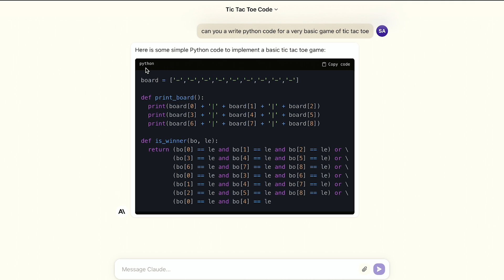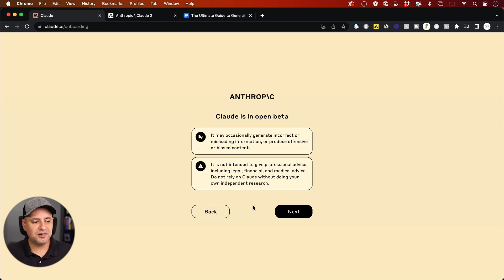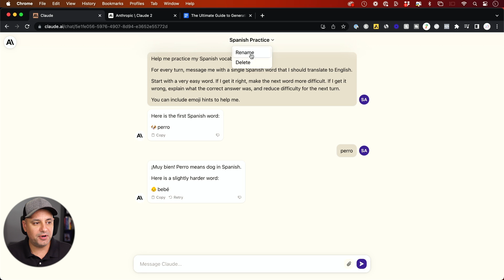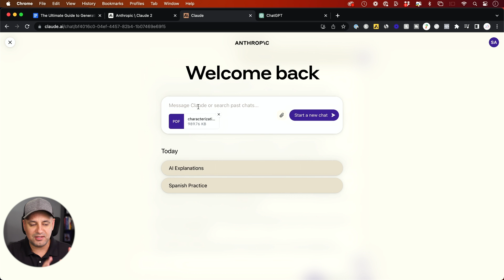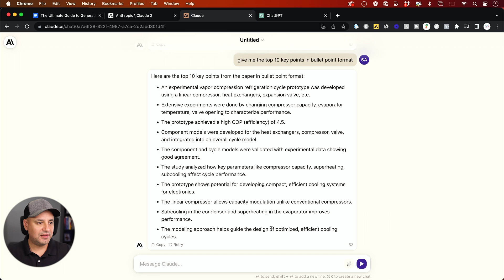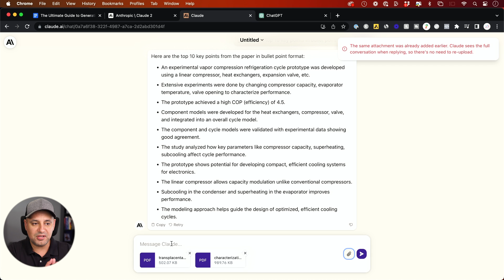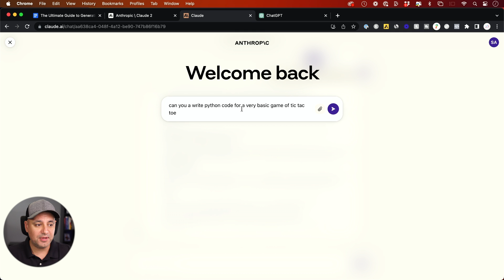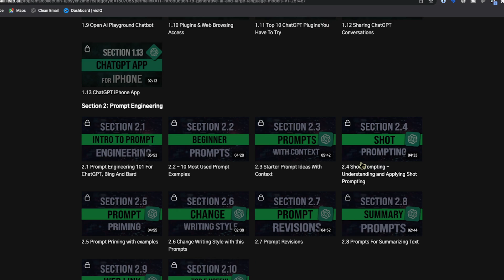How to Use Claude 2 AI Chatbot - New ChatGPT Competitor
There is a new AI chatbot called Claude 2 and it’s a direct competitor to ChatGPT and Google Bard.  It’s created by an AI company called Anthropic.

Claude 2 can do tasks like summarizing, searching, writing, and coding.

It’s completely free to use.  It has access to recent data.

The new model allows users to input about 75000 words or 100k token.  That’s more than 3 times ChatGPT.

And one of the most impressive parts is that you can upload multiple documents to Claude and have it summarize it and ask questions about it.

Learning ChatGPT, Midjourney and AI just got way easier.